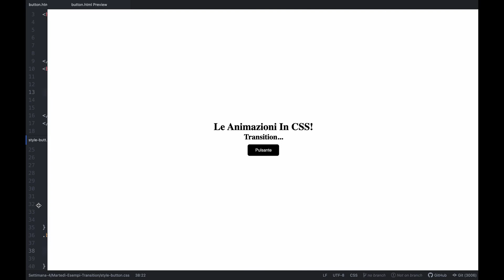#2 Animazioni CSS Transition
Nel video di ieri, abbiamo visto come si struttura e si dichiara una transition in css, e come sfruttare il passaggio fluido tra un valore iniziale e uno finale, assegnato ad una proprietà css, per creare semplici effetti di animazione.
Oggi vedremo dei simpatici effetti di transition, applicati agli elementi delle nostre pagine web, e cercheremo di dare uno sprint in più alla forza e alla semplicità delle transition CSS, per rendere spettacolari le animazioni ottenute.